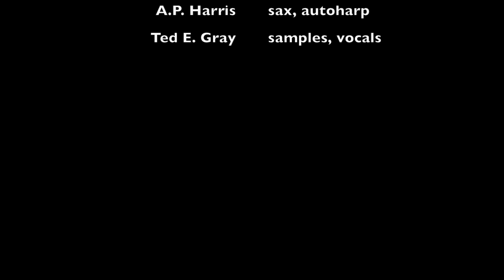DragKing live at the Czar Bar 6.3.94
LVs final show with DragKing. :-(

Live at the Czar Bar in Chicago's Wicker Park on June 3rd, 1994.  It was an intense, tight, hot set.  One of the best we ever played.  Great video as well.  Not sure who shot it?  Got three songs digitized before the High8 tape broke.  Fuck.

LV - drums
Sluggo - guitar, vocals
Stelios Valavanis - bass
A.P. Harris - sax, autoharp
Ted E. Gray - samples, vocals

Combustion
Miscegenation
Separation's Fine